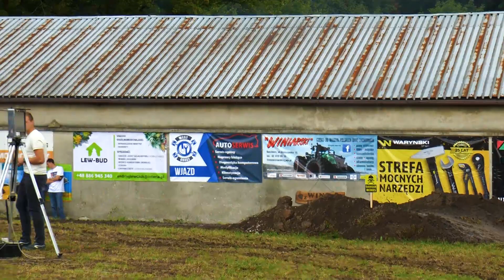Damian WIEDER na traktorze URSUS C 360 CIAPEK Racing KROWIARKI 2021